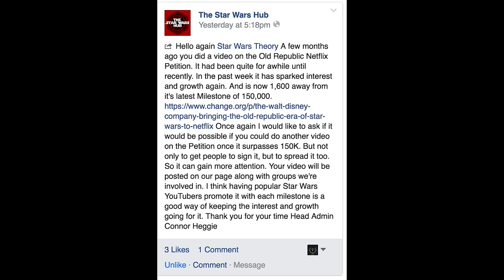Star Wars: The Old Republic NETFLIX TV Series DISNEY PETITION OVER 150K!!